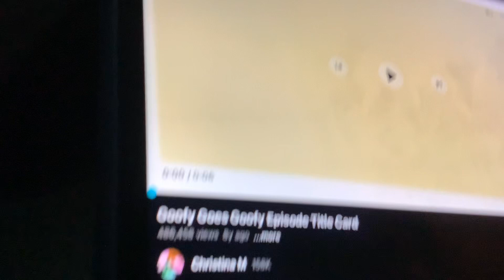Goofy Goes Goofy and Mickey’s Silly Problem Title Cards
I made another double title cards video, these titles for Goofy Goes Goofy and Mickey’s Silly Problem are for April Fools Day, in these episodes, we can always be silly, April Fools Day is tomorrow.